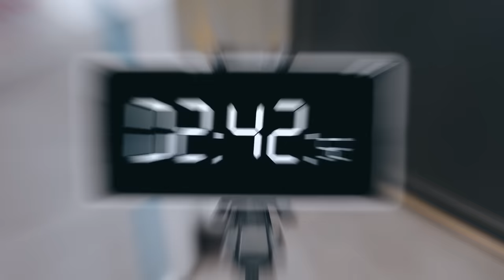NAIL SALON BATTLE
The best sales people are from nail salons, amirite or amirite?

Special thanks to Bellus De Charme, check them out for slay nails!

Starring:
Lingyi Xiong @blingyi
Sherri Ashlee @sherriashlee

Facebook.com/wahbananasg